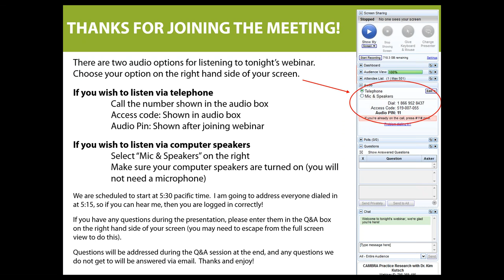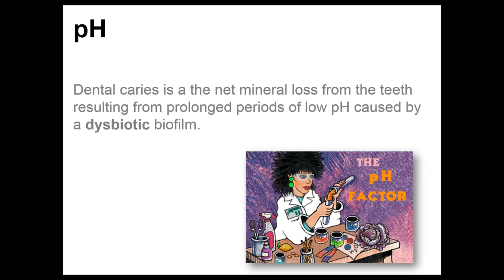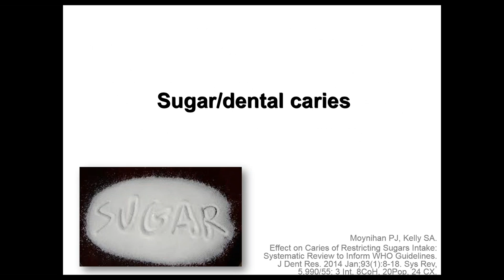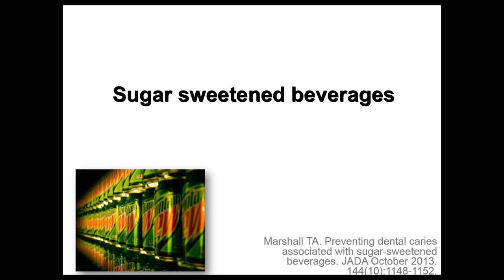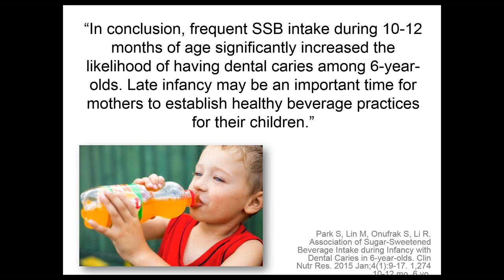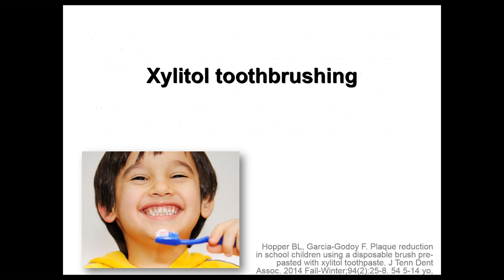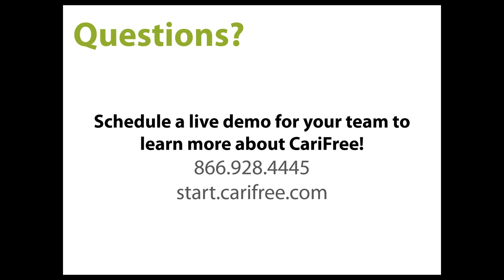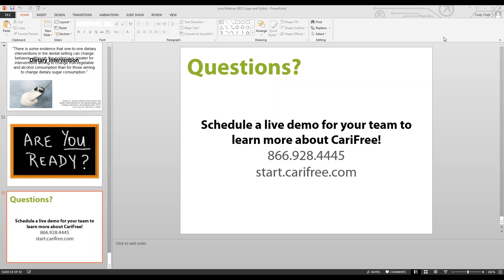Sugar and Xylitol- What you need to know, with Dr. V Kim Kutsch